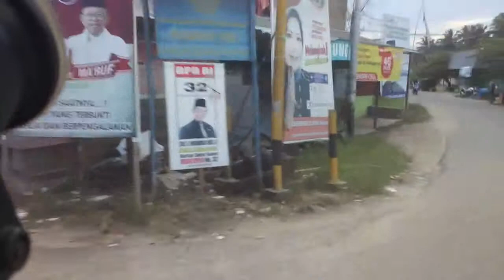Parah!!! Perbaikan jalan yang terlalu lama membahayakan pengendara | BACOD RANDOM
Aku memang gak bisa baikin jalan tapi sebagai pengendara yg juga mbayar pajak dan sebagai pengguna jalan kita berhak mengkritik dan memberi saran untuk jalan yg selalu kita lalui ini 😂🤣😁
Kita akan lihat berapa hari jalan akan di perbaiki terhitung setelah video ini saya buat gaeesss 👌🏻